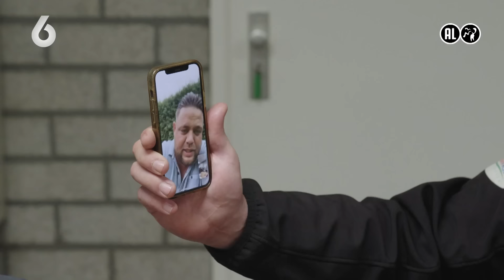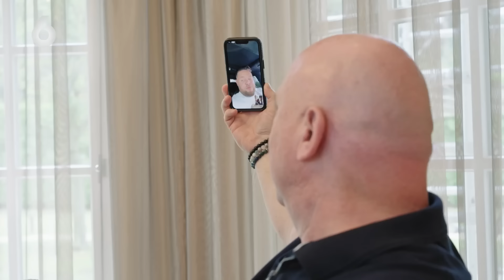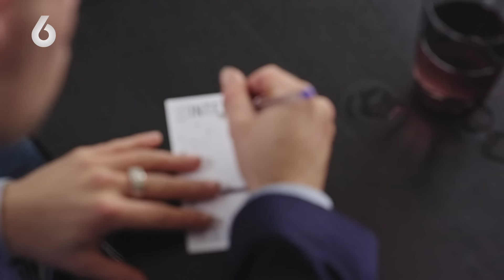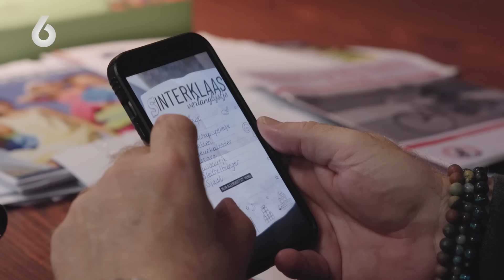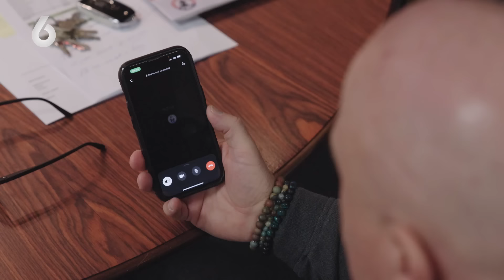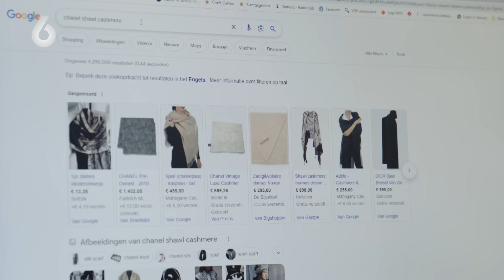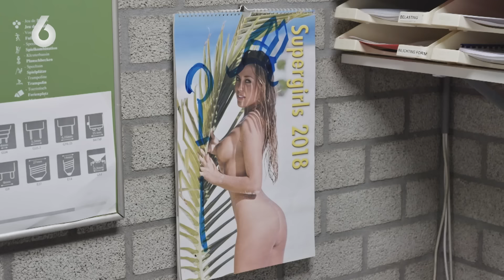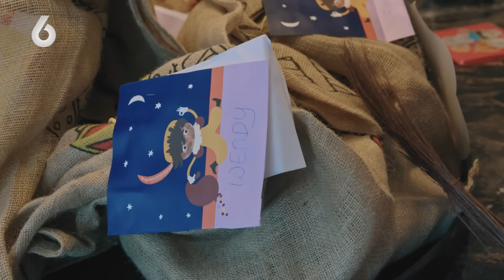PETER wordt FLINK VERWEND! Een ZAK VOL CADEAUS! 😱 | Familie Gillis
De familie Gillis wordt gevolgd bij al hun persoonlijke perikelen.